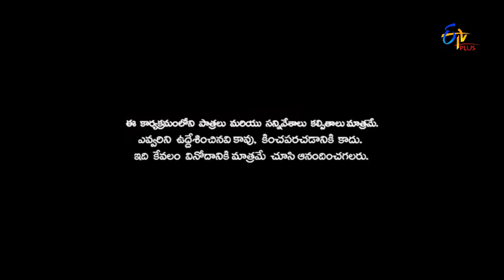Patas | Galipatala Sudakar Performance | 1st November 2016 | ETV Plus